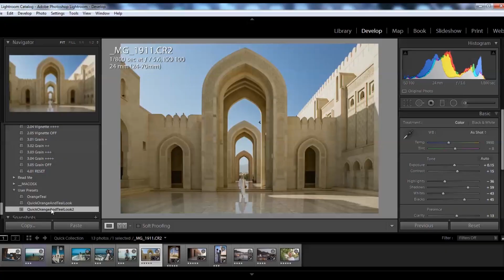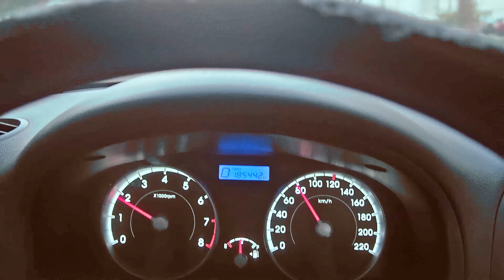Imran Zahid Films - Learn Photography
I am Imran Zahid. A freelance Photographer / Videographer. I have been doing photography for quite some time and now I am teaching really interesting stuff about photography.

1. Photography tips and tricks
2. Lightroom tutorials
3. LIVE POV photography Sessions.
4. Vlogs